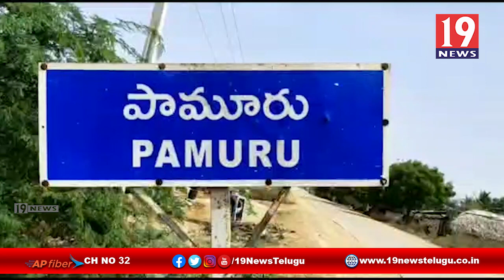భారత రాజ్యాంగాన్ని రక్షించుకోవాల్సిన బాధ్యత అందరికి ఉంది - ప్రకాశం జిల్లా సిపిఎం నాయకులు